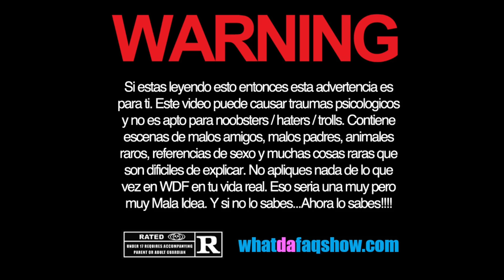Una Noche con TRABAS!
Una Noche con TRABAS! (Asadito)